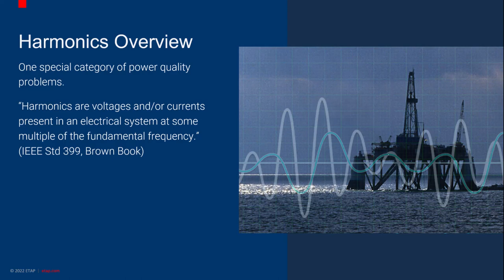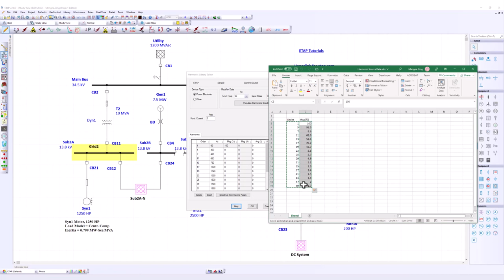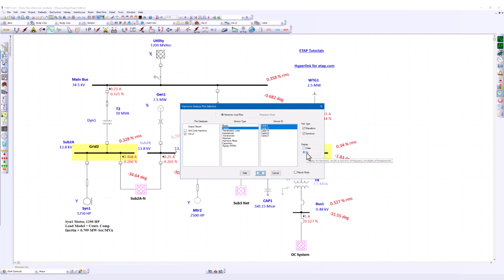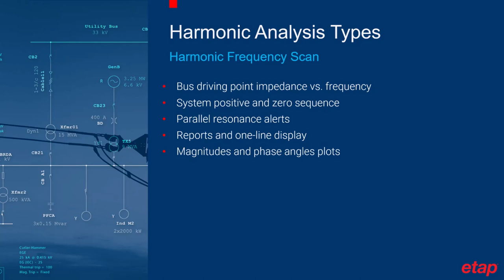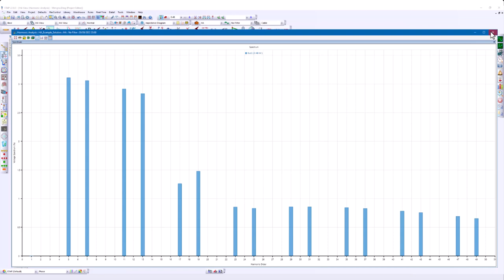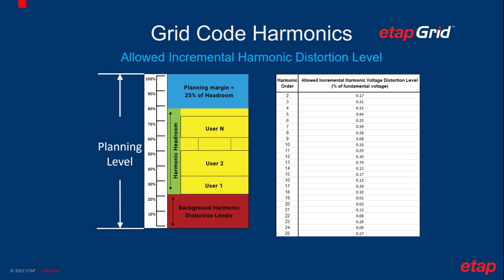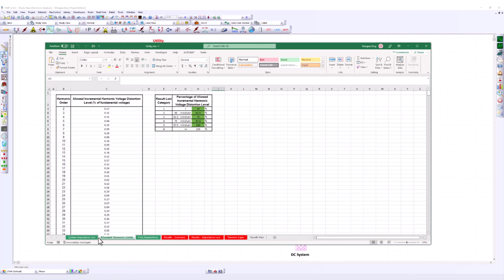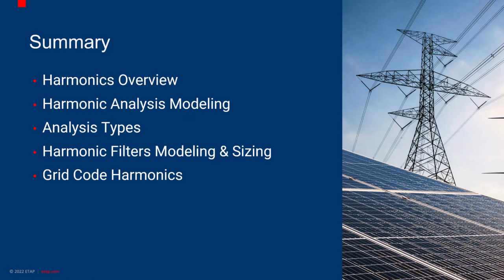How to perform Harmonic Analysis with ETAP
- The prevalence of power electronics in renewable energy power plants has emphasized the significance of power quality studies to reduce losses and increase reliability. Harmonic Load Flow and Frequency scan studies are performed to assess and mitigate existing and potential power quality issues using active or passive filters.

Learn how engineers use ETAP Harmonic Analysis software to simulate harmonic current and voltage sources, identify harmonic problems, reduce nuisance trips, design, and test filters, and report harmonic voltage and current distortion limit violations on balanced or unbalanced systems.

Additionally, for transmission and distribution system operators, Harmonic Grid Code automates harmonic analysis for detailed power quality assessment reporting demonstrating the generation facility is designed to comply with applicable harmonic limits. Study reports include worst-case incremental and total harmonic distortion, frequency-dependent Thevenin Equivalent at PCC, and color-coded impedance loci charts.